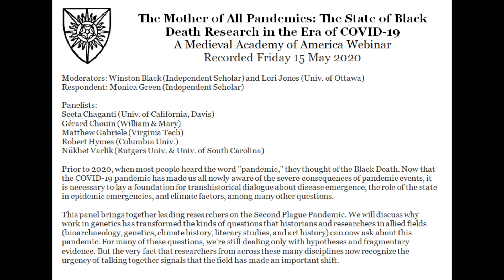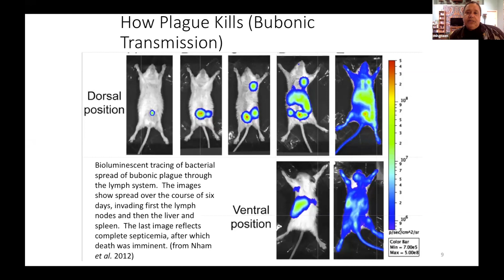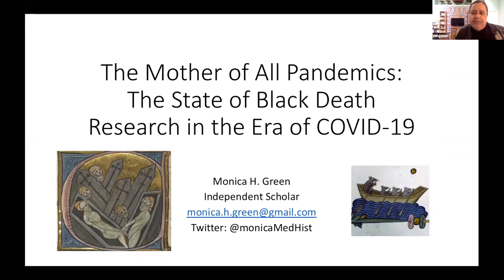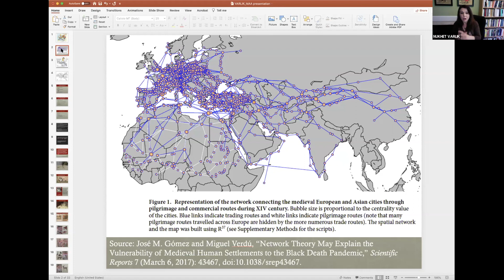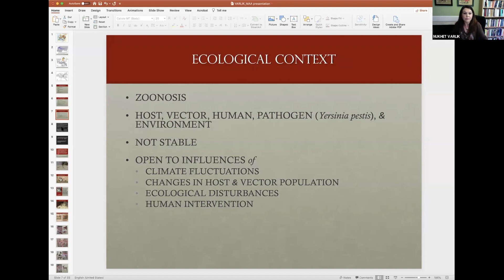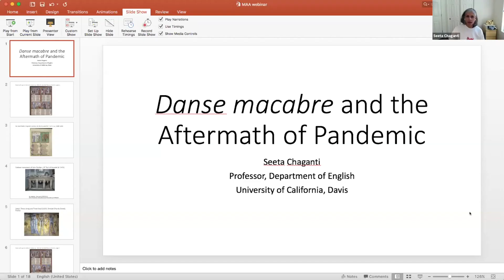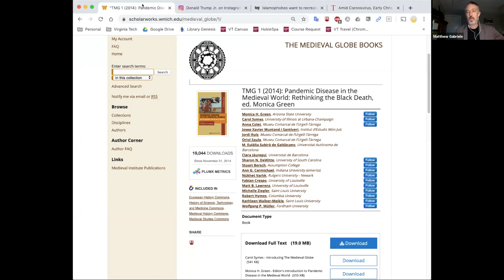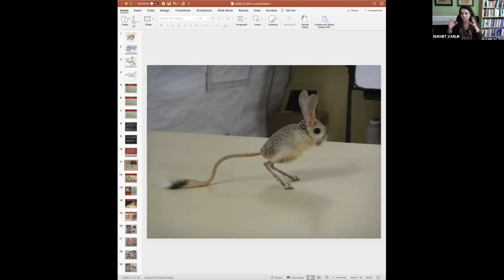The Mother of All Pandemics: The State of Black Death Research in the Era of COVID-19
A Medieval Academy of America Webinar
Recorded Friday 15 May 2020

Moderators: Winston Black (Independent Scholar) and Lori Jones (Univ. of Ottawa)
Respondent: Monica Green (Independent Scholar)

Panelists:
Seeta Chaganti (Univ. of California, Davis)
Gérard Chouin (William & Mary)
Matthew Gabriele (Virginia Tech)
Robert Hymes (Columbia Univ.)
Nükhet Varlik (Rutgers Univ. & Univ. of South Carolina)

Prior to 2020, when most people heard the word "pandemic," they thought of the Black Death. Now that the COVID-19 pandemic has made us all newly aware of the severe consequences of pandemic events, it is necessary to lay a foundation for transhistorical dialogue about disease emergence, the role of the state in epidemic emergencies, and climate factors, among many other questions.

This panel brings together leading researchers on the Second Plague Pandemic. We will discuss why work in genetics has transformed the kinds of questions that historians and researchers in allied fields (bioarchaeology, genetics, climate history, literary studies, and art history) can now ask about this pandemic. For many of these questions, we're still dealing only with hypotheses and fragmentary evidence. But the very fact that researchers from across these many disciplines now recognize the urgency of talking together signals that the field has made an important shift.

For other webinars or information on becoming a member of the Medieval Academy, please visit us